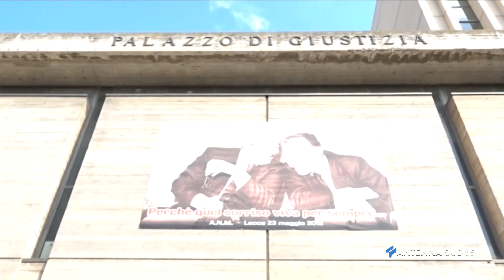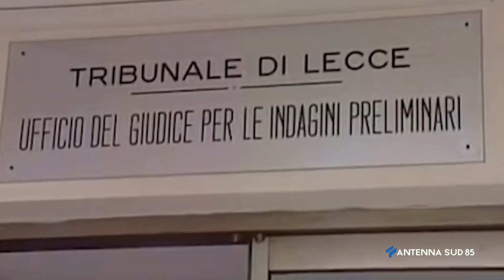24 Novembre 2021 San Donaci BR omicidio del Carabiniere, una scarcerazione tecnica